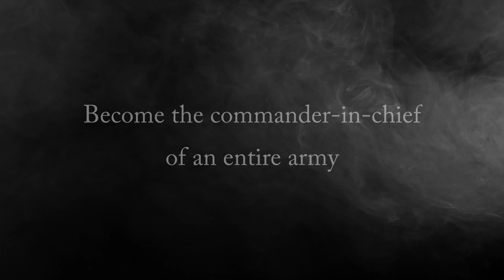Gods of War: Robert E. Lee Kickstarter trailer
On June 4th, a Kickstarter campaign launches for English version of "Gods of War: Robert E. Lee" rulebook.